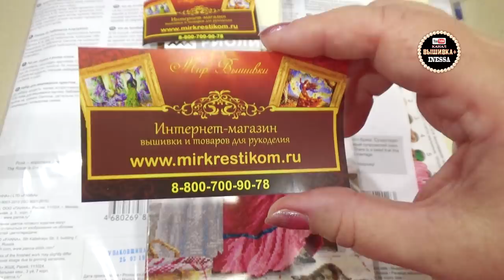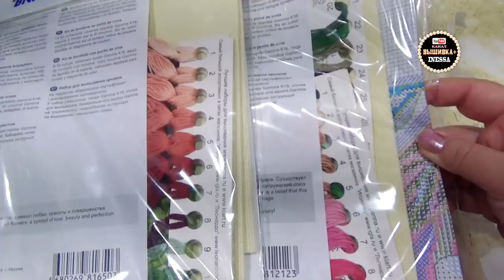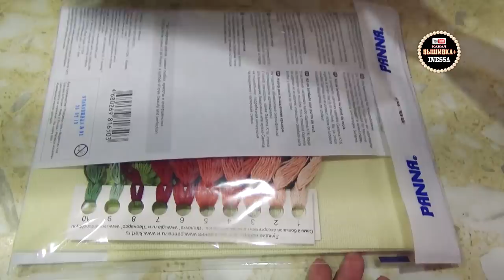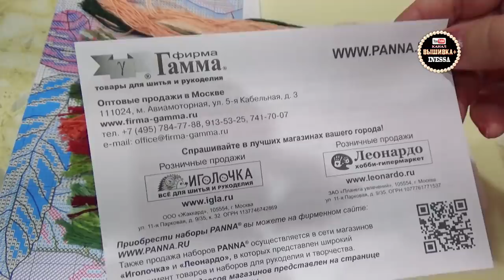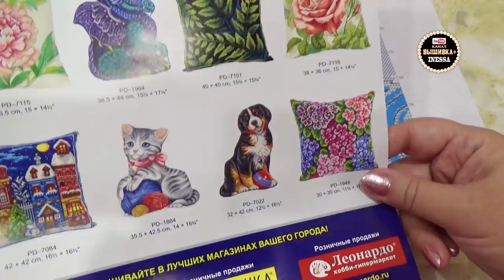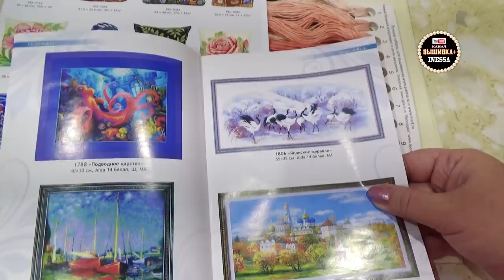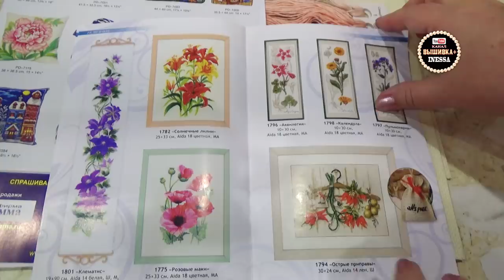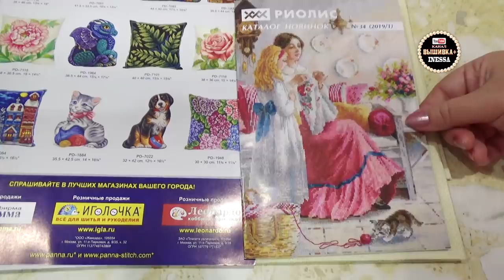Новинки от Панны, каталог Риолис. Посылка из магазина "Мир вышивки" (май 2019)